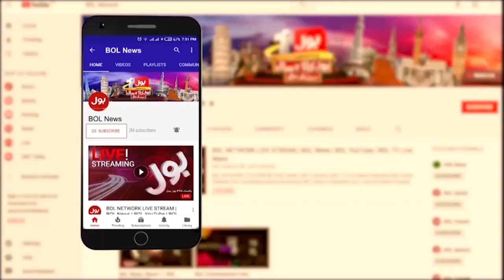Heavy Rain In Different Areas Of Islamabad | Meteorological Department Warned | Breaking News